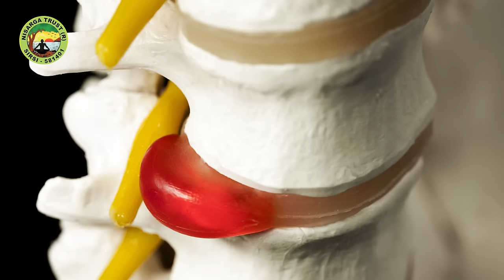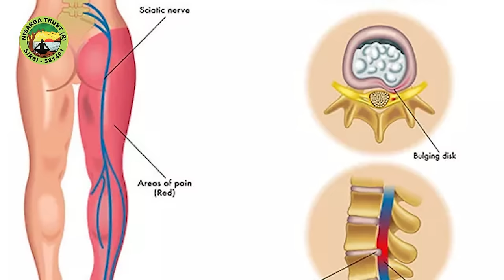ಡಿಸ್ಕ್ ಬಲ್ಜ್ ಗೆ ಈ 6 ವ್ಯಾಯಾಮಗಳನ್ನು ನಿತ್ಯ ಮಾಡಿ ಫಲಿತಾಂಶ ನಿಮಗೇ ಗೊತ್ತಾಗುತ್ತದೆ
ಸೊಂಟ  ನೋವಿಗೆ  ಈ  6 ವ್ಯಾಯಾಮಗಳನ್ನು  ನಿತ್ಯ  ಮಾಡಿ  ಫಲಿತಾಂಶ  ನಿಮಗೇ  ಗೊತ್ತಾಗುತ್ತದೆ

Sciatica is a common condition that affects the sciatic nerve, which runs from the lower back down to the legs. While sciatica can occur in anyone, certain risk factors can increase the likelihood of developing this condition.

Back pain is a common condition that can be caused by a variety of factors such as poor posture, muscular imbalances, spinal problems or injuries. It can range from mild discomfort to severe and debilitating pain and can affect people of all ages.

Bhujangasana:
Bhujangasana, also known as the cobra pose, is a yoga pose that strengthens the muscles of the back and spine, while also stretching the chest, shoulders, and abdomen. To perform this pose, lie on your stomach with your palms flat on the ground beside your shoulders. Slowly lift your chest and head off the ground, using your back muscles to lift your upper body. Hold the pose for a few seconds before releasing.

Knee to Chest:
Knee to chest stretch is a simple but effective exercise for relieving lower back pain. To perform this exercise, lie on your back with your legs straight. Bring one knee towards your chest, using your hands to pull it closer. Hold the stretch for a few seconds before releasing and repeating with the other leg.

Lumber Rotation Stretch:
Lumber rotation stretch targets the muscles of the lower back, hips, and glutes. To perform this exercise, lie on your back with your knees bent and feet flat on the ground. Slowly rotate your knees to one side, keeping your shoulders on the ground. Hold the stretch for a few seconds before returning to the starting position and repeating on the other side.

Bridging:
Bridging exercise strengthens the muscles of the lower back, hips, and glutes. To perform this exercise, lie on your back with your knees bent and feet flat on the ground. Slowly lift your hips off the ground, squeezing your glutes at the top of the movement. Hold the pose for a few seconds before returning to the starting position.

Leg Lift with Foot Up and Down:
This exercise targets the muscles of the lower back, hips, and legs. To perform this exercise, lie on your stomach with your legs straight. Slowly lift one leg off the ground, keeping it straight, and hold for a few seconds before lowering it back down. Repeat with the other leg.

Superman Pose:
The Superman pose is a yoga pose that strengthens the muscles of the lower back, glutes, and hamstrings. To perform this pose, lie on your stomach with your arms and legs stretched out in front of you. Slowly lift your arms, chest, and legs off the ground, keeping your core engaged. Hold the pose for a few seconds before releasing it.

These back pain exercises can be done at home and are easy to incorporate into your daily routine. However, it is important to remember to listen to your body and avoid any exercises that cause pain or discomfort. If you experience chronic or severe back pain, it is recommended to seek advice from a healthcare professional before starting any exercise program.